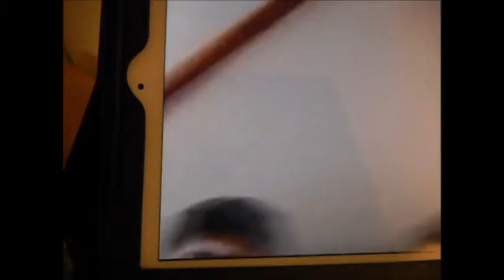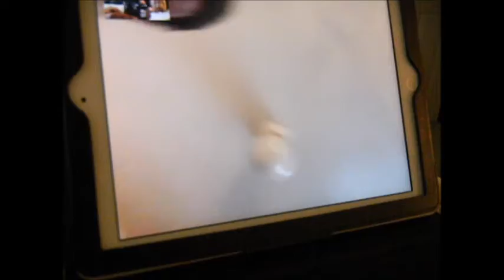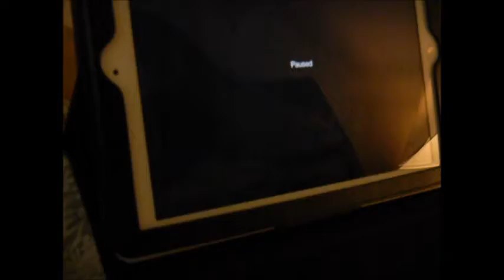s baby facetime 2 28 2013